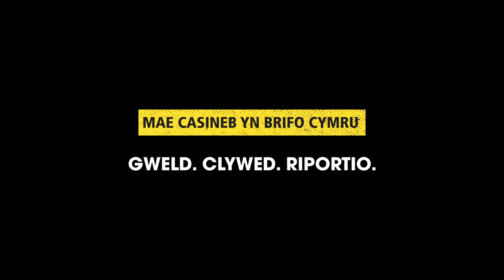Mae Casineb yn Brifo Cymru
Mae Casineb yn Brifo Cymru. Os ti’n gweld o’n digwydd, riportia fo a cheisia gymorth trwy ffonio’r heddlu, Victim Support, neu fynd i

Safwn gyda’n gilydd yn erbyn trosedd gasineb.